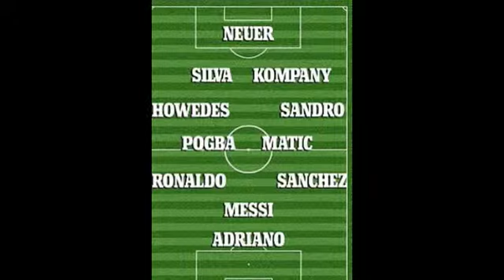Cristiano Ronaldo, Lionel Messi and Alexis Sanchez but who else makes Champions League squad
Think you can come up with a Champions League last 16 dream team picking one player from each side? Harder than it might, initially, sound.
As Europe’s elite competition moves into the knock-out stages, Sportsmail has endeavoured to devise the best squad - 11 players plus five substitutes - from all 16 remaining teams. The only rule is that only one player from each team can be chosen.